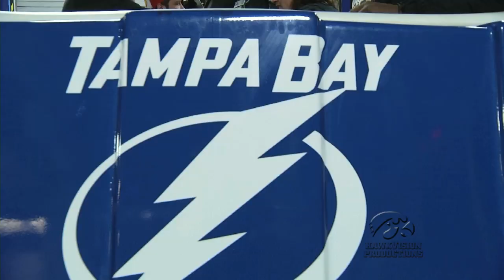Outback Bowl 2014 - Hockey Team Night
Members of the Iowa Football team watched the New York Rangers take on the Tampa Bay Lightning in Tampa, Florida, Sunday, December 29, 2013. Several Hawkeyes also rode the Zamboni.